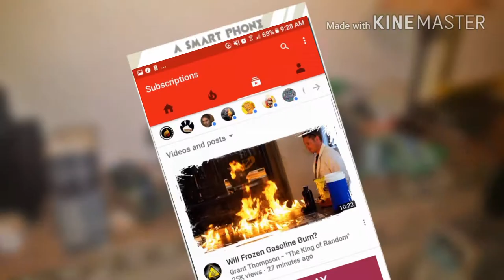What happens when you lose INTERNET CONNECTION